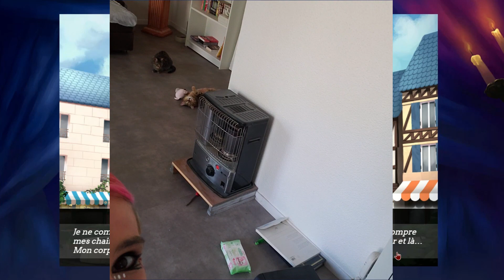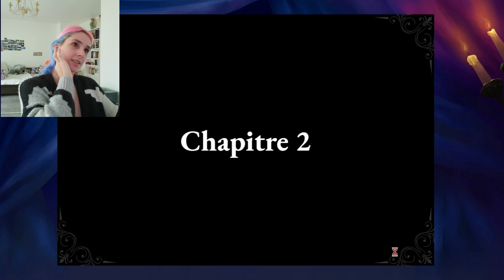Moonlight lovers #3 (mais c'est un sucre)